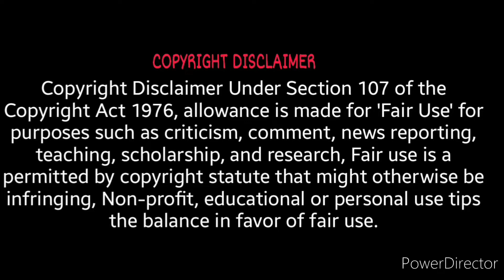Jordan Peterson Showing Men How To Become A Monster. Construction Of A God.